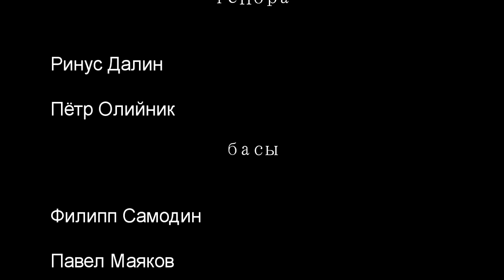В ожидании вечности - ПЕСНЯ О НЕБЕ. Павел Маяков и друзья. Live видео